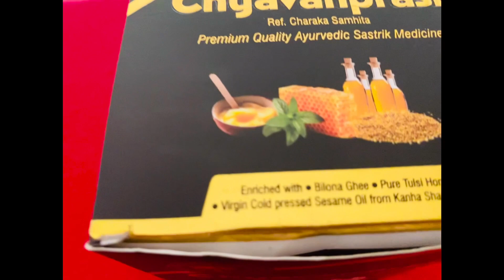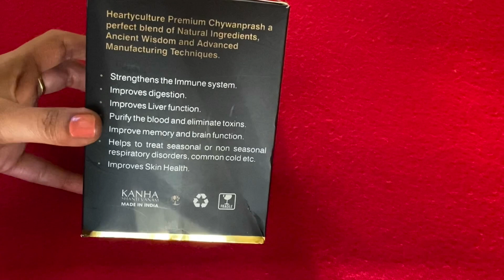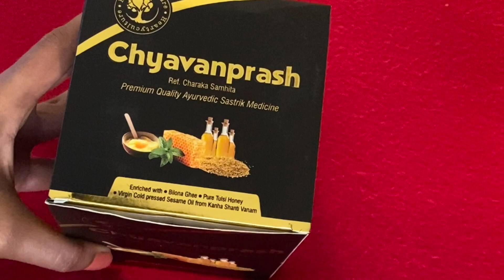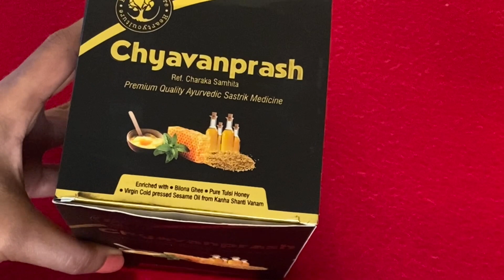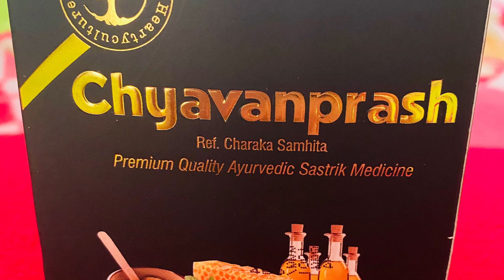I tried Rujuta Diwakar suggested 5 Healthy Superfood for winters |Chyavanprash I use during winters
Heartyculture’s Chyavanprash is prepared by following the recipe recommended by 3000 year old Ayurvedic book - Charaka Samhita.

This recipe uses Ashtavarga - the 8 rare medicinal and miraculous herbs found in Himalayas which boost immunity, fights weaknesses and promotes overall body rejuvenation. This main ingredient Ashtavarga is missing in nearly all of the other Chyavanprash.

In addition to the usual 45+ herbs that are found in other regular Chyavanprash, Heartyculture Chyavanprash is fortified with pure Saffron, small-sized Amla ( highly rich in antioxidants), Bilona Ghee(assists healthy digestion), Black sesame seeds(lowers cholesterol), and other Heartyculture organic products such as Tulsi, Honey.

NO sugar or jaggery is added to improve the taste of the Chyavanprash. Research suggests that adding sugar reduces the medicinal properties of the key ingredients of Chyavanprash - negating the benefits of chawanprash.

winter superfoods
rujuta diwekar

How to get relief from cold, cough, sore throat and get strong immunity suggested by Rujuta Diwekar

4 Healthy and tasty snacks/sweets recipes|| Cheat meal healthy recipes in weightloss, 4 Healthy and tasty snacks/sweets recipes|| Cheat meal healthy recipes in Weightloss

Weightloss recipe for dinner or lunch suggested by Rujuta Diwekar|| Lose 5kgs in 15 days weightloss

I tried Rujuta Diwekar diet plan for week13 with healthy recipes| Lost 8kgs weight in 1month

Weightloss recipe for breakfast/lunch/dinner rich

I'm on Instagram as @stylishindianmomanu. Install the app to follow my photos and videos.

thyroid weightloss, weightloss in thyroid, loose 10kg weight with thyroid weightloss, quick weight loss, how to cure Thyroid